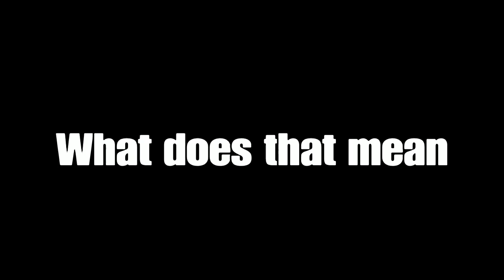Jacksepticeye Inspired me to play Bloodborne - pt.1